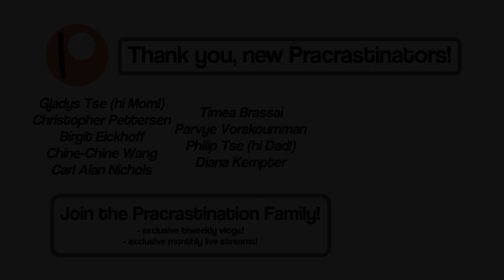What to expect when your flute needs repair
Some helpful tips that I have gathered over the years. :)